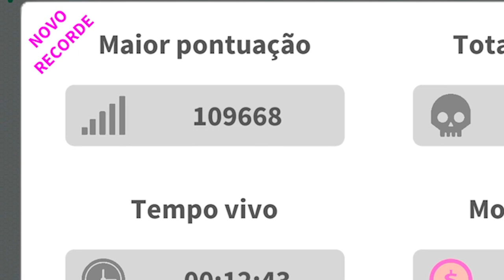Soul.io - NEW WORLD RECORD 109.000+ SCORE [ BEST GAMEPLAY ]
🎮 Play Soul.io on Android and IOS